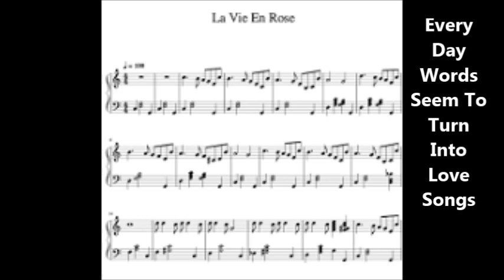"La Vie En Rose" sung by Libby Lane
For those who love Dogs, here's a 59 second video.